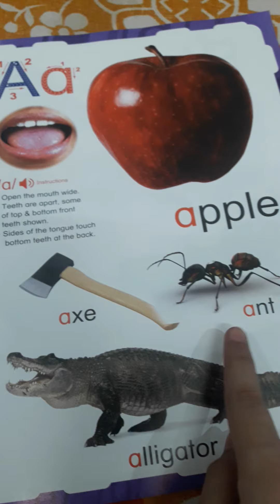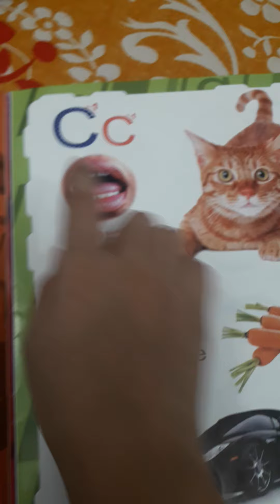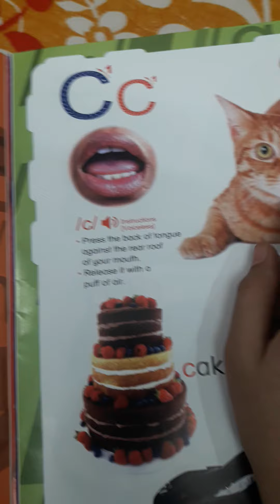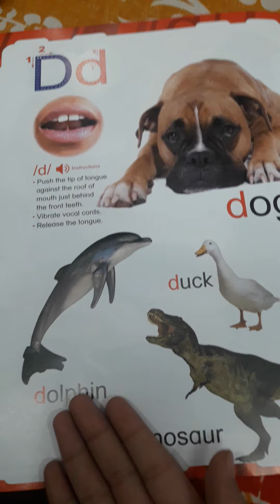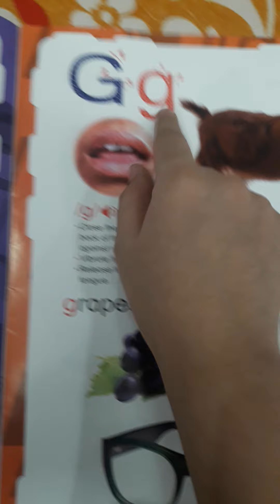Phonics sounds for kids amazing and fun for kids hope you enjoyed this and like it